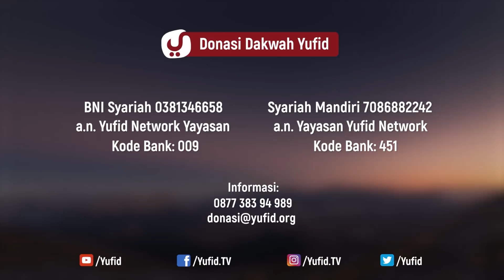Ceramah Agama : Cara Membuka Mata Batin – Ustadz Maududi Abdullah, Lc.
Ceramah Agama yufid kali ini kali ini membahas tentang cara membuka mata batin. Mau tahu bagaimana cara membuka mata batin?. Yuk simak video ceramah agama islam yufid tv berikut.

Bayak diantara kita yang ditutup mata batinnya hingga kita tidak bisa melihat, tidak bisa merasakan dan tidak sadar bahwa nikmat Allah begitu besar diberikan kepada kita, sehingga kita sering mengeluh dan mengira Allah Zalim, Naudzubillah.
Dalam video ceramah agama Islam kali ini, Ustadz Maududi Abdullah menjelaskan tentang cara membuka mata batin, membuka mata batin, cara buka mata batin, cara membuka mata batin menurut islam, cara membuka mata batin sendiri, cara membuka mata batin sendiri bagi pemula, doa membuka mata batin, resiko membuka mata batin,  cara untuk membuka mata batin, semoga kita bisa mengambil manfaat dari ceramah agama di atas.